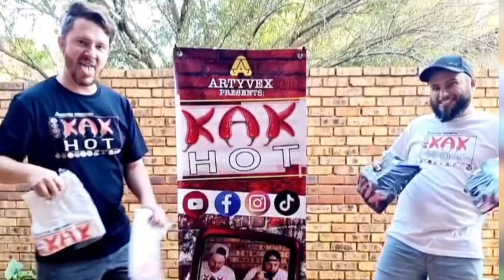Enjoy The Full Calavera Skull Product Range | KAK HOT Review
With winter fast approaching in South Africa, the boys from KAK HOT do a review on the full product range from Calavera Skull!

Would you like to purchase any of the amazing Calavera Skull products from us, check out the